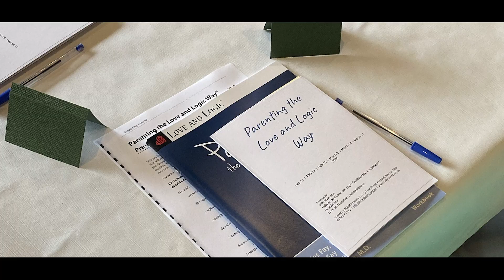Sharkpitch 2022 - Funky Hearts Video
𝗔𝗿𝗲 𝘆𝗼𝘂 𝗼𝘃𝗲𝗿 𝗿𝗲𝗮𝗹𝗶𝘁𝘆 𝘁𝗲𝗹𝗲𝘃𝗶𝘀𝗶𝗼𝗻 𝗰𝗿𝗲𝗮𝘁𝗶𝗻𝗴 𝗮𝗻𝗱 𝗶𝗻𝘃𝗲𝗻𝘁𝗶𝗻𝗴 𝗰𝗼𝗻𝗳𝗹𝗶𝗰𝘁 𝗮𝗻𝗱 𝗱𝗿𝗮𝗺𝗮! Then join us this Tuesday 6 September at 7.00pm for a refreshing change!

We're excited to be supporting Funky Hearts at our virtual fundraising event called SharkPitch.

Hear their presenter 𝗝𝗼𝗹𝗲𝗻𝗲 𝗔𝗱𝗮𝗺𝘀 talk passionately about equipping families with loving, yet powerful tools for parenting children of all ages to raise confident and motivated young people who are ready for the real world to be their absolute best!

To SAVE YOUR SPOT for the event on Tuesday 6 September 2022 go

Let’s watch Jolene’s story together 👇